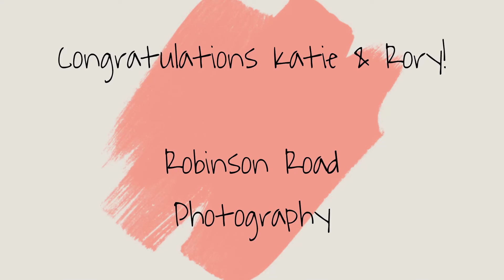Katie & Rory's Wedding at Hampton Court House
Katie & Rory's Wedding at Hampton Court House, London, UK